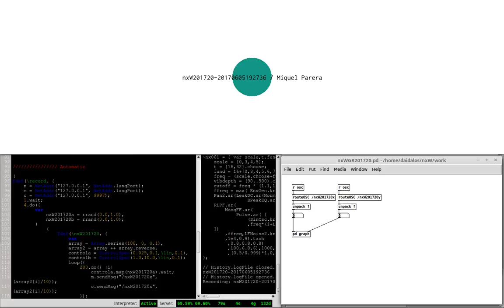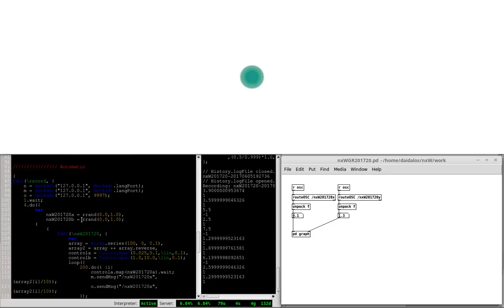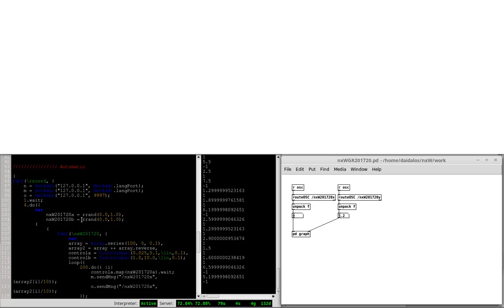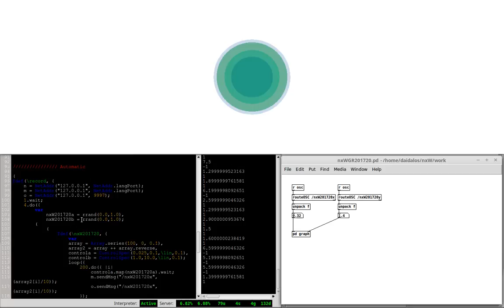nxW201720 20170605192736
Catalog Number: nxW201720
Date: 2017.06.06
Artist: Miquel Parera
Description: Almost Silent Algorithmic Audiovisual & Instrument.

Tracks:

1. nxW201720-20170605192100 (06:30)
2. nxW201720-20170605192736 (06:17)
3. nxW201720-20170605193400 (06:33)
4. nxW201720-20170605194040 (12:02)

Total time: 31:23